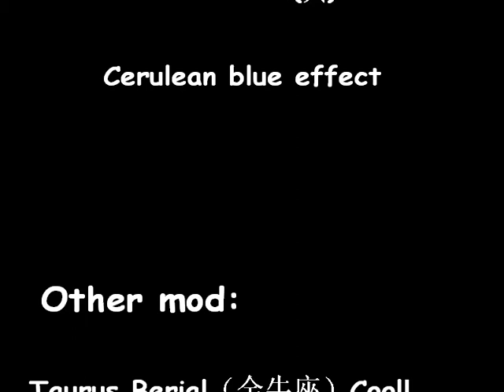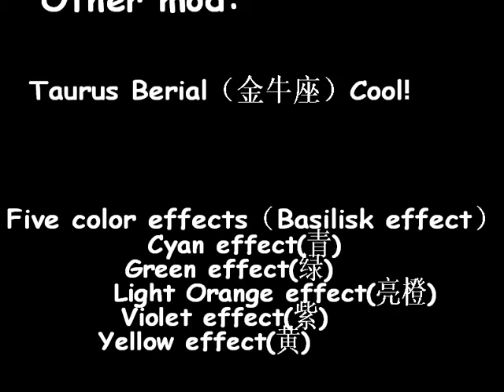Personal production Mod （By TheCyanSharp）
Video come form (Upload in 2013 06 month 15 days)